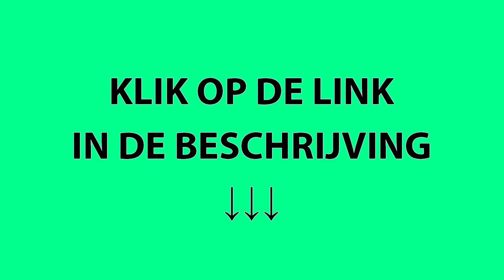Kopen Chocolate Slim in Rucphen